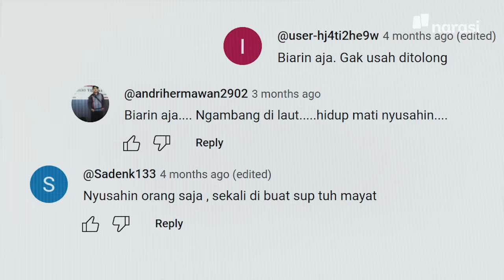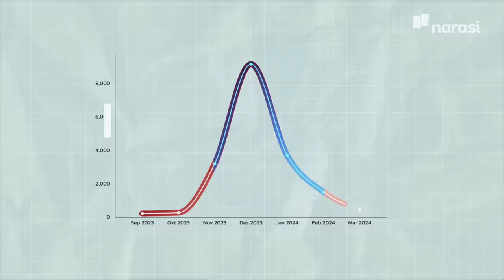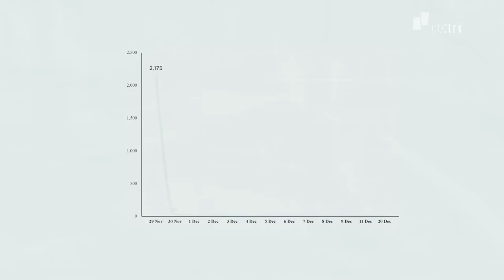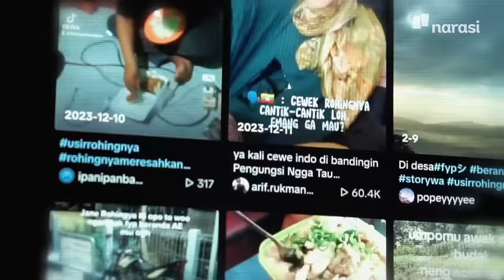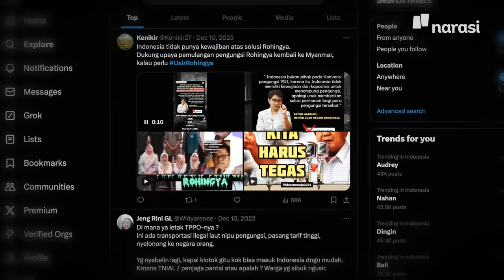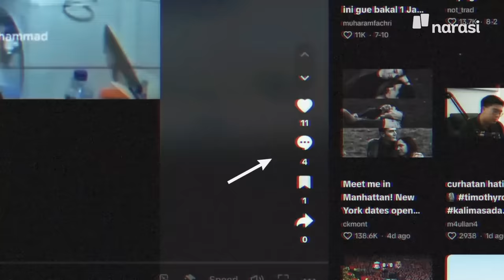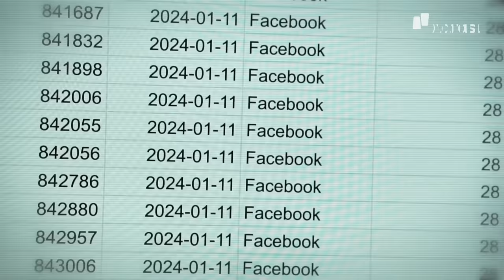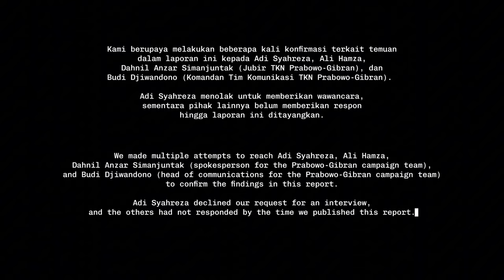Membongkar Jejaring Buzzer Penebar Kebencian Rohingya | Buka Mata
Pada 20 Maret 2024, tragedi besar menimpa ratusan pengungsi Rohingya yang terdampar di perairan Aceh Barat setelah kapal mereka karam, menewaskan lebih dari setengah dari 149 penumpangnya.

Sebuah analisis mendalam mengungkap perubahan drastis dalam sikap publik terhadap pengungsi Rohingya.

TikTok menjadi sumber utama penyebaran narasi negatif ini, dengan lebih dari 3.700 video yang diunggah, mencapai miliaran tampilan dan menghasilkan interaksi yang luar biasa. Konten-konten ini sering kali dihasilkan oleh micro dan macro influencer yang secara aktif memproduksi dan menyebarkan kebencian terhadap Rohingya.

Anomali dalam data engagement dan komentar menunjukkan bahwa banyak dari aktivitas ini kemungkinan besar tidak organik, melainkan didorong oleh bot atau kampanye yang sangat terorganisir.

Penggunaan media sosial yang masif dalam penyebaran kebencian ini tidak hanya berhenti di ranah digital tetapi juga berimbas pada tindakan nyata di lapangan, seperti pengusiran pengungsi Rohingya dari tempat penampungan mereka di Aceh.

Penyelidikan lebih lanjut mengindikasikan bahwa isu Rohingya ini mungkin dimanfaatkan sebagai komoditas politik dalam kontestasi Pilpres 2024, di mana retorika anti-pengungsi menjadi alat untuk meraih dukungan publik. Akibatnya, narasi kebencian ini terus menguat, membahayakan kohesi sosial dan memicu ketegangan yang dapat berujung pada tindakan kekerasan di dunia nyata.

(Narasi)